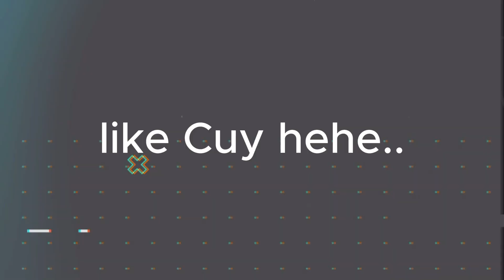GACOR NIH!! REKOMENDASI CDM DENGAN GAMEPLAY AGRESIF DAN AKTIF COCOK PAKAI NGEPUSH H2H EA FC MOBILE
Makasih kawan doa terbaik buat kalian🙏
Silahkan mampir di chanelku teman teman
Link di bawah⬇️

formasi terbaik di EA FC mobile 24, bermain h2h di EA FC mobile membutuhkan strategi yaitu melakukan gameplay yang bagus dan memakai formasi yang terbaik di mode h2h

formasi terbaik EA FC mobile
formasi 433 holding
formasi bertahan di EA FC mobile 24
formasi menyerang di EA FC mobile

rekomendasi pemain cheap beast ea fc mobile, rekomendasi pemain ea fc mobile murah, rekomendasi pemain ea fc mobile
cheap best players fc mobile, cheapest player fc mobile

pack opening ea fc mobile, pack opening ea fc mobile 24, ishowspeed pack opening ea fc mobile, speed pack opening ea fc mobile, ucl pack opening ea fc mobile, pack opening trick in ea fc mobile, ea sports fc mobile pack opening

best cb ea fc mobile 24, ea fc 24 mobile cb, ea sports fc 24 mobile best cb, top 10 cb in ea fc 24 mobile, best cheap cb in ea fc 24 mobile, top 10 best cb in ea fc 24 mobile, ea sport fc 24 mobile cb, ea sports fc 24 mobile cb